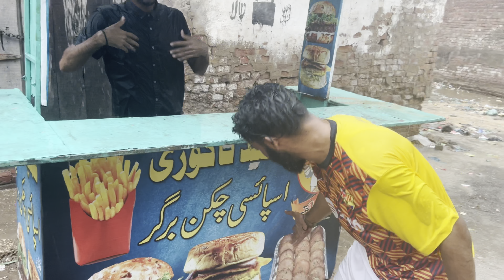Barish k pani me calaya kashti 😂🤣 Younevlog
shoot vlog on iPhone 13pro max
editing on VN
no gimbal

3 language me love you bolna hain🤣🤣 funny vlog

funny
vlog
funny vlog
comedy vlog
new assamese funny vlog
mini vlog
vlogs
vlog video
funny video
funny videos
bengali vlog
funny vlogs
k18 most funny vlog
s8ul vlogs funny
funny vlog on random girls
omegle funny
ri vlogs
dimpus vlog
funneh vlog
sunny jafry
funny moments
rimorav vlogs
new assamese vlog
itsfunneh vlog
daily vlog
funny dog
sunny
wonder munna funny video
funny video wonder munna
daily vlogs